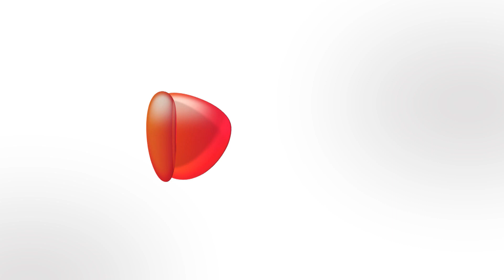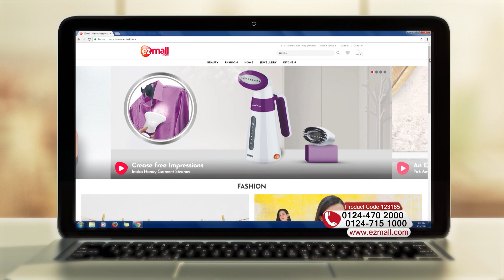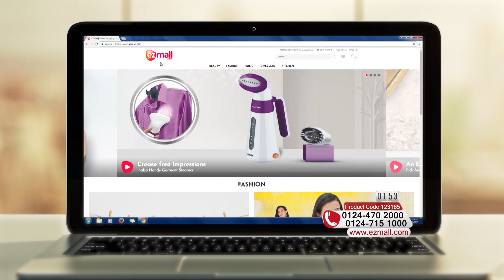Ezmall | Shapes Story Collection Pack of 6 Bedsheets + 12 Pillow Covers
Description: Love your rooms filled with bright colors and beautiful prints, then this bed sheets set from Dailz is the best.